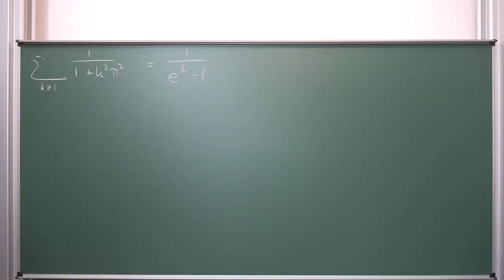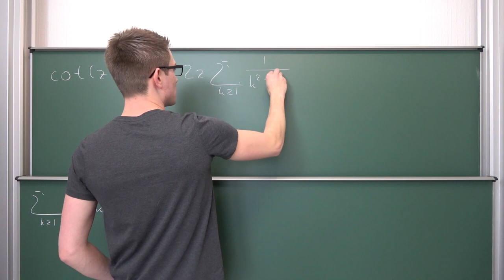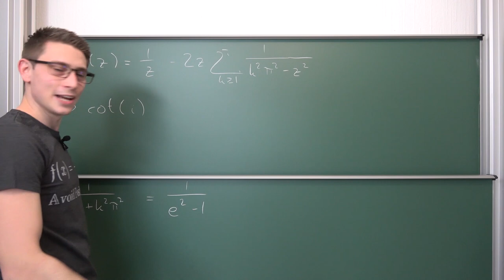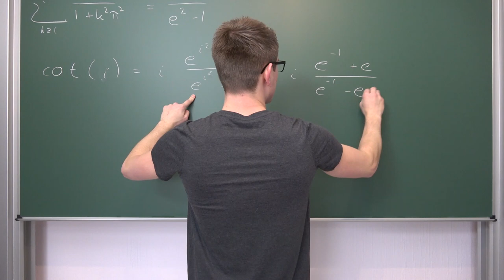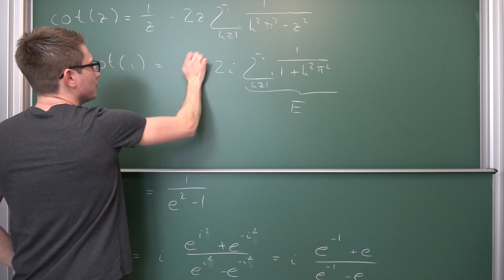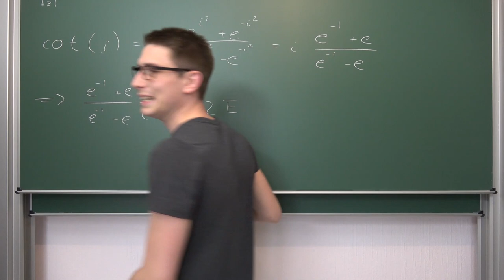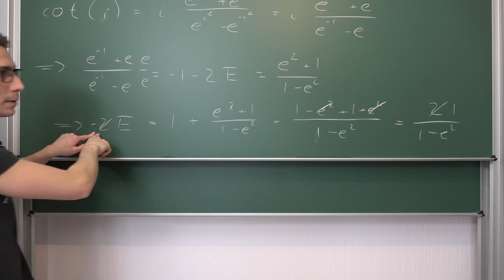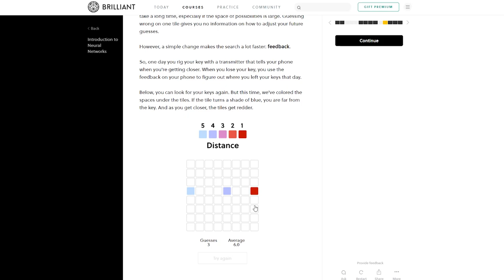This Result looks WAY TOO GOOD to be True! Transforming transcendental bois!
Sign up on Brilliant for FREE using the =D

Today we go berserk by turning an infinite series involving pi's into a result that involves Euler's number e?! That is honestly ridiculous and I hope you are going to enjoy this magnificient boi! =D

Wanna send me some stuff? lel:

06731 Bitterfeld-Wolfen
Saxony-Anhalt
Germany